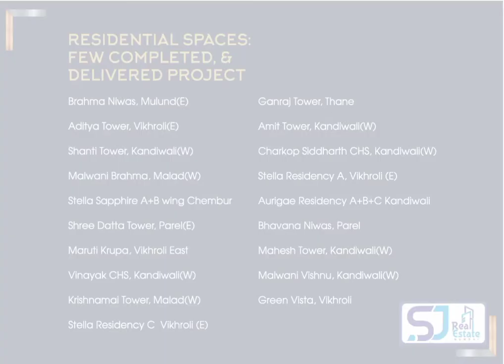ADDRESS 51 : LUXURIOUS BALCONY APARTMENT at Bandra East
ADDRESS 51 BY VAIBHAVLAXMI BUILDERS & DEVELOPERS
In KHERNAGAR BANDRA EAST

LUXURIOUS BALCONY APARTMENT
WITH G + 23 STORY TOWER
Two wings A & B
Per floor 4 apartments

DESIGN CONSULTANT - HAFEEZ CONTRACTOR

CONNECTIVITY
➡️Bandra station : 05 min
➡️Bandra terminus : 07 min
➡️BKC : 10 min
➡️Airport : 12 min

Rooftops Amenities
🔸 Children play area
🔸Yoga Deck
🔸 Walking Track
🔸 Balcony 🌅

OFFERING LUXURIOUS CONFIGURATION RANGING
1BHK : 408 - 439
2BHK : 583- 618
JODI OPTIONS IS AVAILABLE.

0% STAMP DUTY
BULLET PAYMENT PLAN

Contact to Visit / Purchase / Rent / Lease Real Estate Property  :
SJ Real Estate Mumbai : Jatin Kothari - 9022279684 / 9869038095

We give Free consultation & assist in processing - Home Loans - Loan Against Property